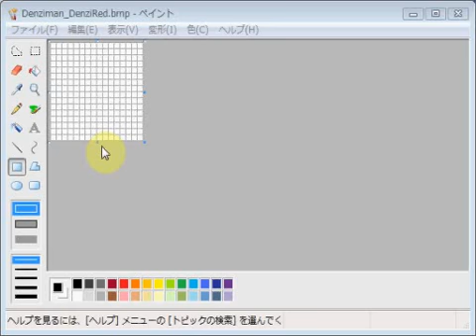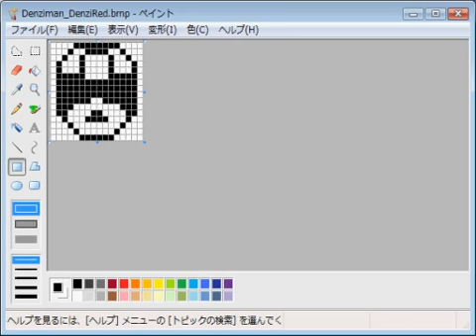電子戦隊デンジマン・デンジレッド emozi icon made by MS paint